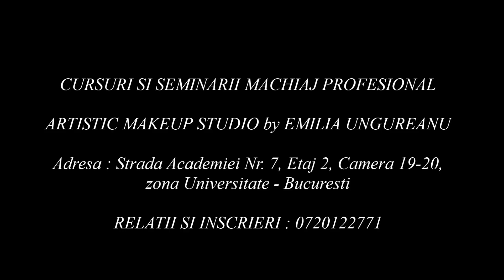Pencil Technique / Tehnica Creionului - Graphic Shape